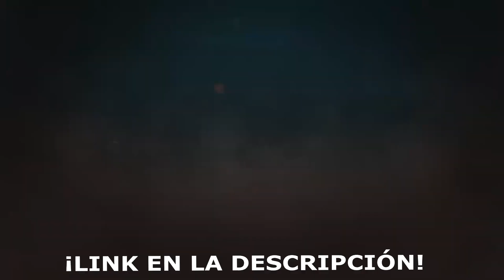TRIOS ESTÍMULO CON LA GRAU BLANCA en WARZONE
✅ PC y obtén un paquete especial de inicio 💥 Disponible solo en los próximos 30 días!